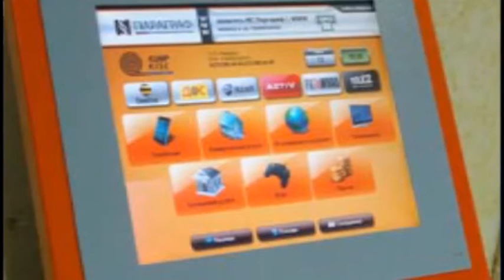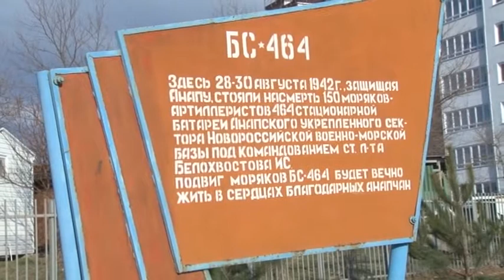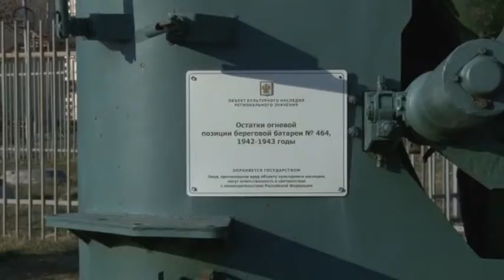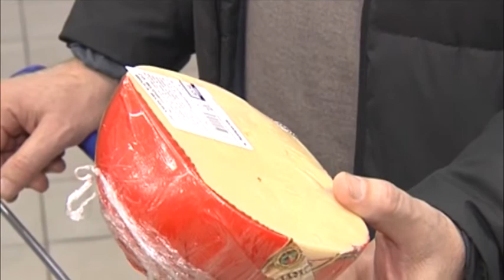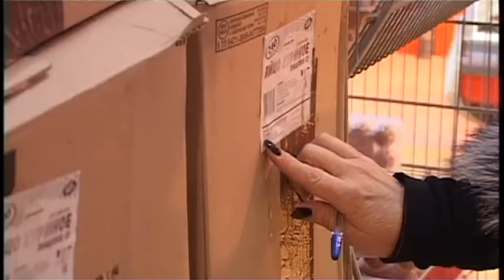Итоги недели "Анапа Регион" от 27 февраля 2015 года